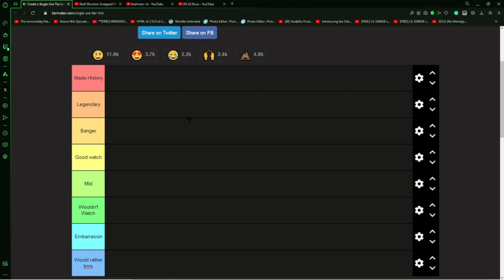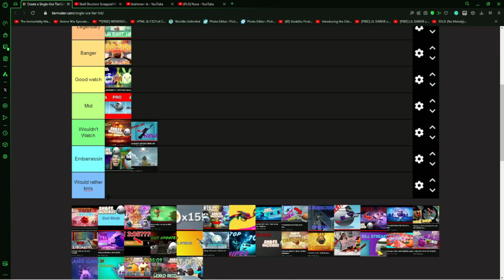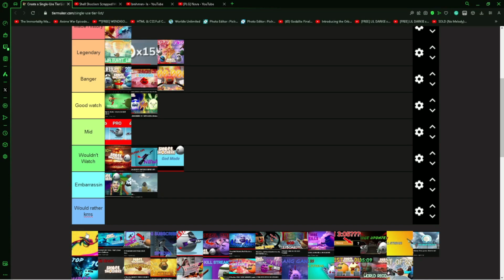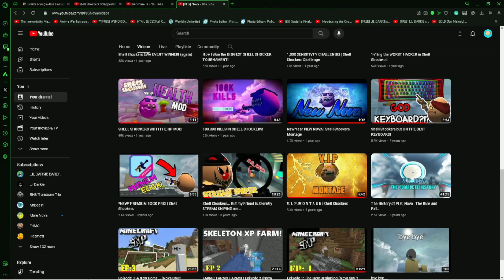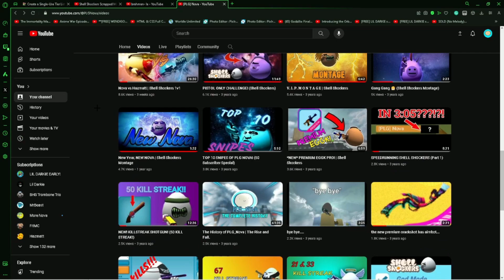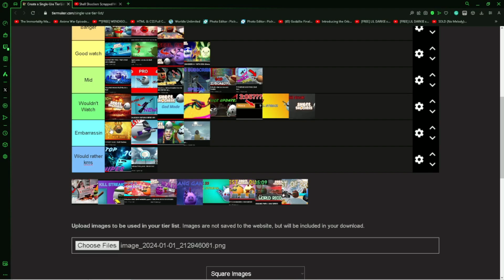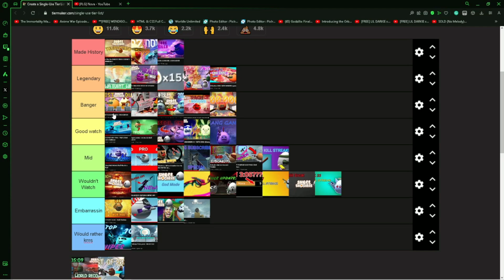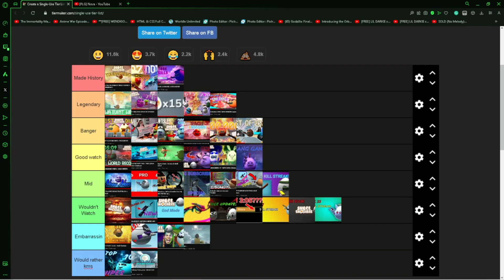Nova ranks all his shell shockers videos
my 2nd channel videos are either here to destroy ur attention span or improve it.